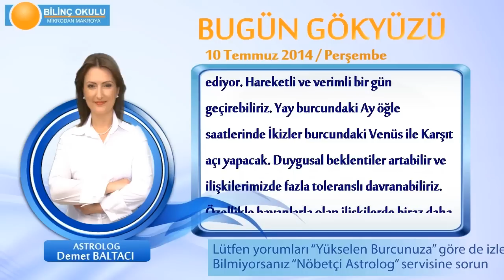BASAK Burcu, GÜNLÜK Astroloji Yorumu,10 TEMMUZ 2014, Astrolog DEMET BALTACI Bilinç Okulu